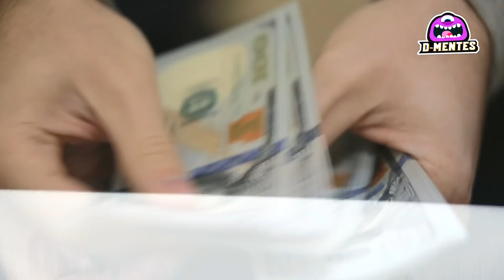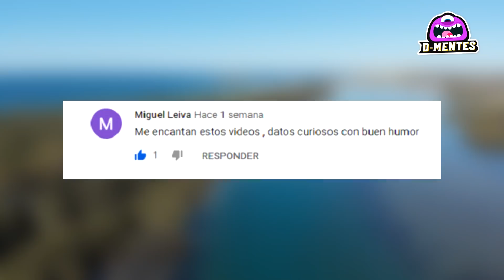6 Monstruos Capturados Que No Creerás Que Existen